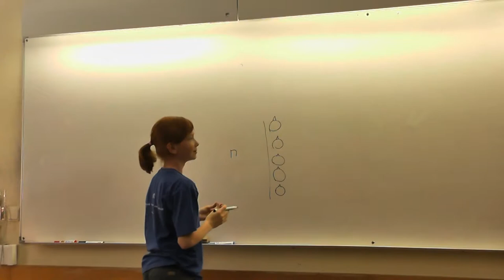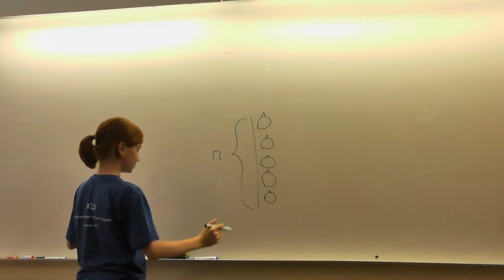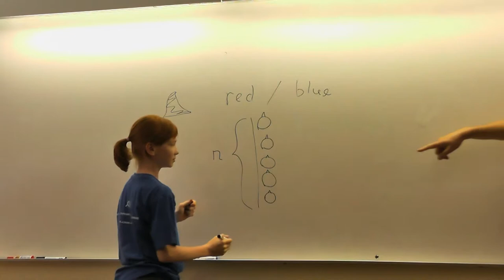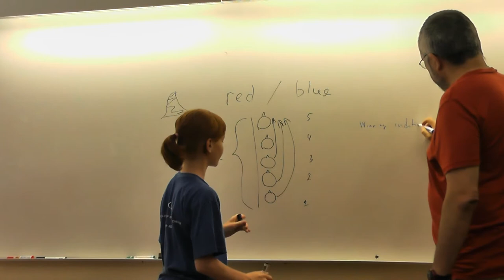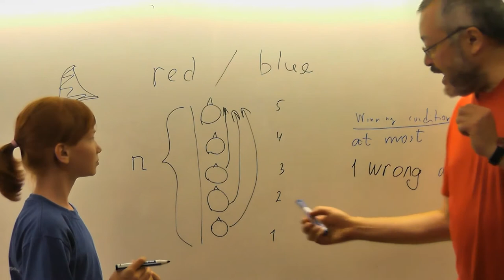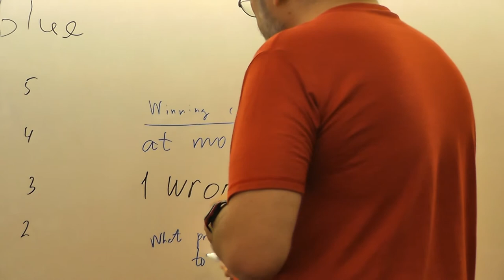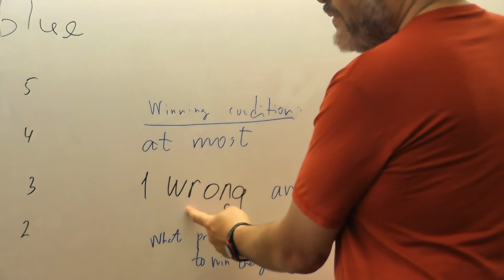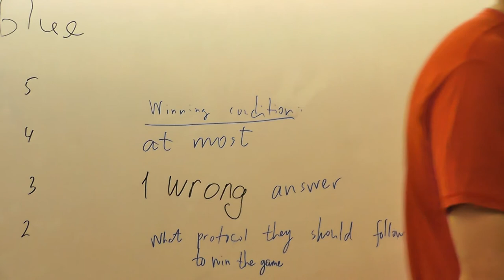78 Мудрецы и колпаки